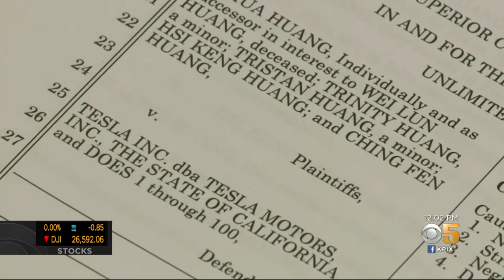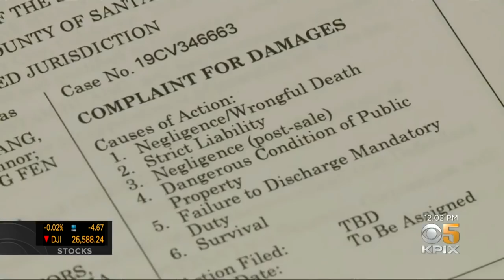Family Of Man Killed In Mountain View Crash Sues Tesla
The family of a man killed in a crash while his Tesla operated on autopilot in Mountain View has sued the automaker.